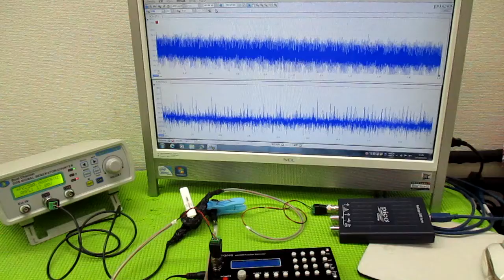メガヘルツの超音波発振制御プローブ ultrasonic-labo